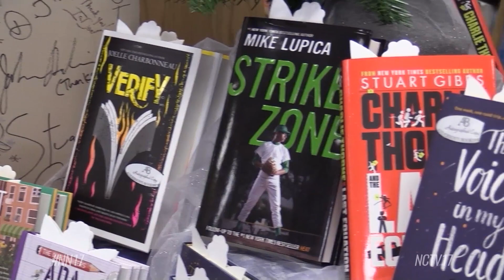Jan’s Book Angels at Anderson’s 2019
Jan’s Book Angels program at Anderson’s Bookshop is a tradition dating back more than 20 years.

When customers walk in the store, they’ll have the option to purchase a book for a child in need.

“We have a very generous community here in Naperville,” said Sue Skells, who helps run the program at Anderson’s. “Customers come in, they can either purchase a book that’s pre-matched or they can pick an angel off the tree and they can find a book that they would wish to give to that child.”

Skells estimates about 30,000 books have been purchased through the Book Angels program since its inception.

The program is named after retired Anderson’s employee Jan Dundon, who helped grow the program during her time at the store.

Anderson’s typically partners with places like Humanitarian Service Project and Bridge Communities for Jan’s Book Angels, with the hope of spreading the joy of a good book.

Helping children in need unwrap a special read.